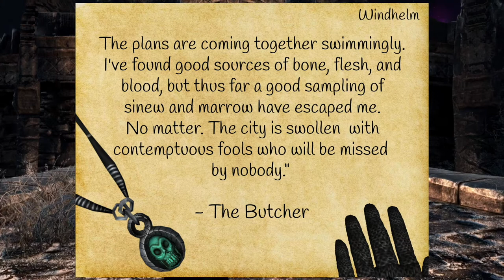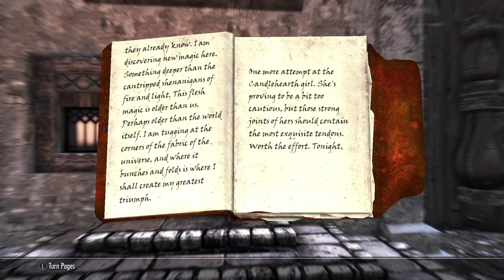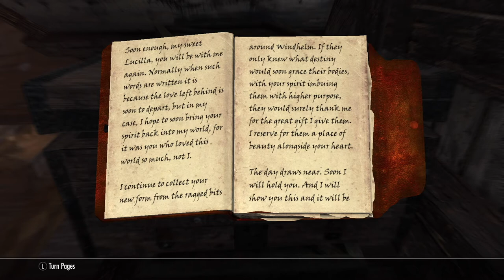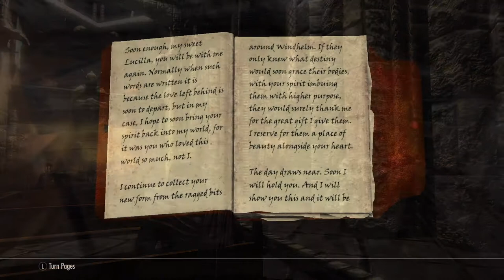True Crime Fiction: SKYRIM episode 1 - The Butcher of Windhelm (from the quest Blood on the Ice)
Welcome to a new player won series where we light our torches and investigate the criminal scum and lollygagging creatures that dwell in the shadows of Skyrim. First up, we look into an unsettling case from Windhelm, and try to uncover who The Butcher really was.